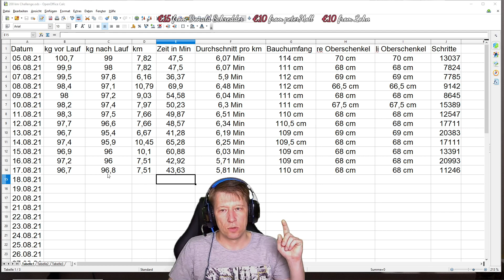13. Tag der 30 Tage Challenge joggen. Nach dem Lauf schwerer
Hallo ihr lieben Freunde des Sports, mein Name ist Marco ich bin fast 48 Jahre alt und wiege gute 100 kg bei eine Körperlänge von 185 cm. Mein Ziel ist es in 30 Tagen mindestens 200 km zu joggen. Das sind durchschnittlich 6,67 km am Tag . Ich möchte sehen wie sich meine Leistung entwickelt und sich mein Körper verändert. Wenn euch das interessiert seit dabei !